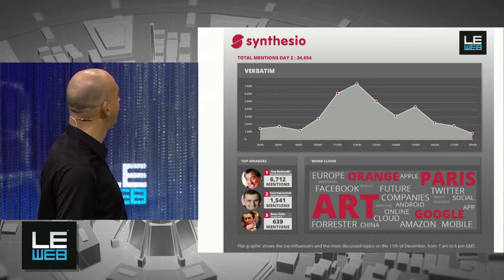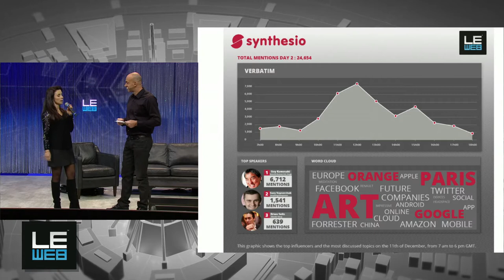Welcome Back, Geraldine & Loic Le Meur, LeWeb Founders - LeWeb'13 Paris - Plenary1 Day3